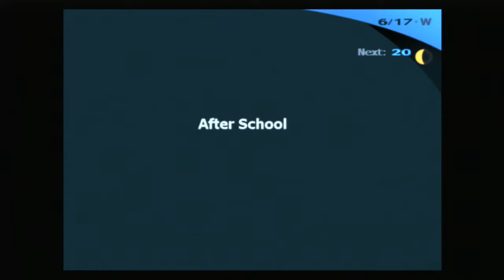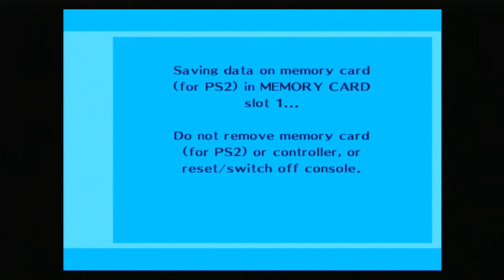Photography Club S31 Let's Play Persona 3 Fes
I was beginning to question whe the cultural club was unlocked, apparently now. This opens up I believe 2 social links, Fuuka, and the leader of the club. I don't think the actual club matters, pick whatever activity you like most.